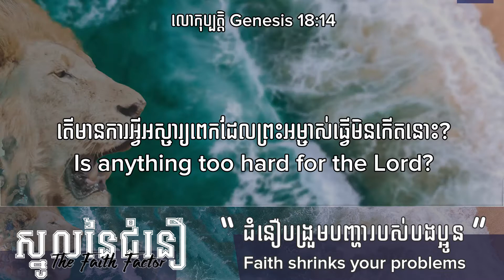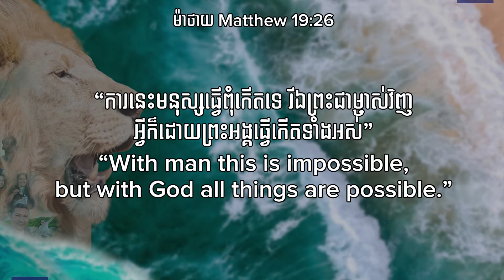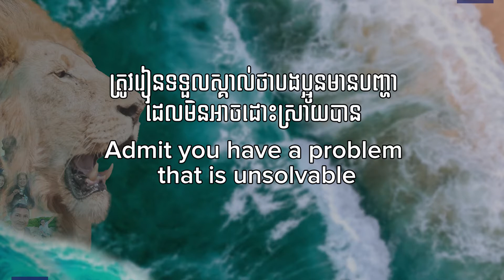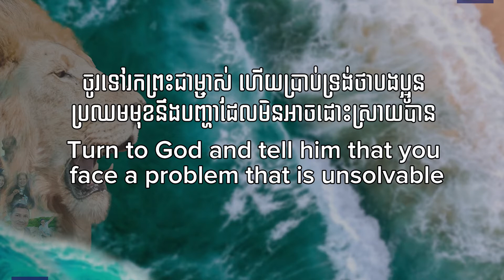ជំនឿបង្រួមបញ្ហារបស់បងប្អូន | Faith shrinks your problems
ព្រះធំបញ្ហាតូច!
ព្រះតូចបញ្ហាធំ!
Big God, small problems!
Small God, big problems!

តើ​មាន​ការ​អ្វី​អស្ចារ្យ​ពេក​ដែល​ព្រះ‌អម្ចាស់​ធ្វើ​មិន​កើតនោះ?
Is anything too hard for the Lord?